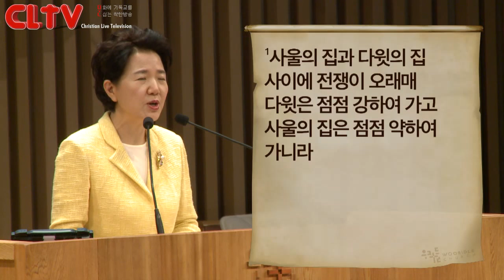CLTV파워메시지(HD)_'점점 강해지는 다윗의 약점' 우리들교회(김양재목사)